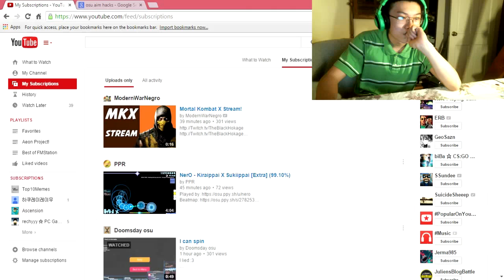Osu! Alipio Martins - Piranha (Maffalda Reloaded Trap Mix) BR SONGS=BEST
Let me know you enjoyed the video by giving the video a rating! Let me hear your honest feedback by clicking either the Like or the Dislike button :)